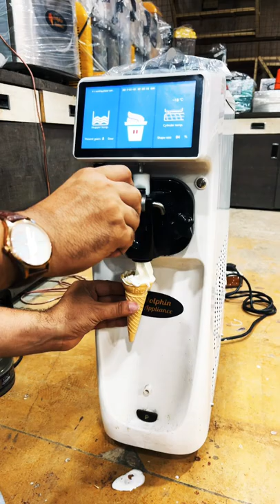Smart Ice Cream Maker | Digital Ice Cream Machine | Softy Ice Cream Machine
2022 digital ice cream
Maker.  Top model.

More details about softy ice cream
Maker digital model.